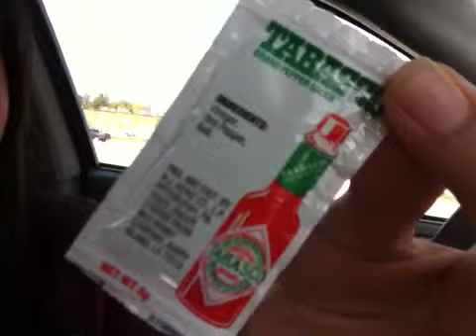World's cutest hot sauce & a local woman's treasure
A local woman shares her one-of-a-kind find with Annette Lawless coming up tonight on Fox 8 News at 6 p.m.